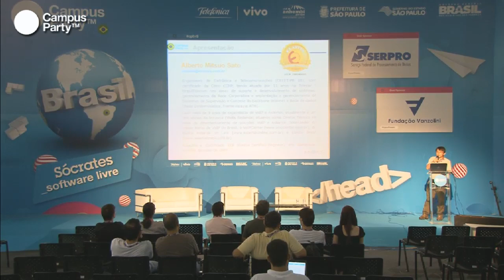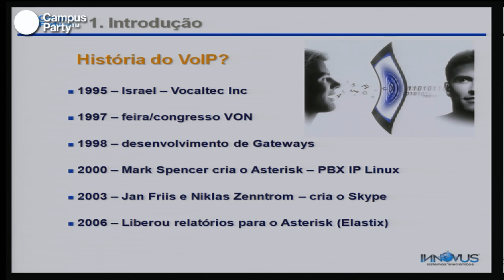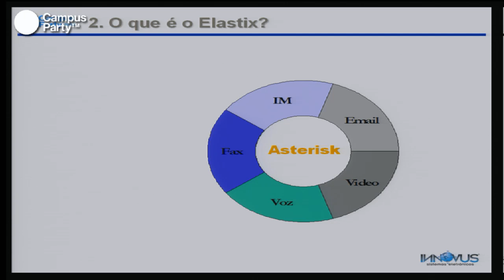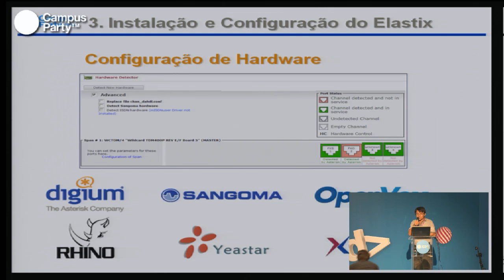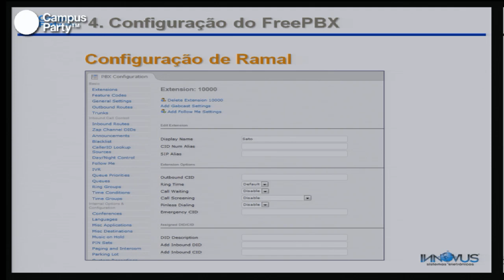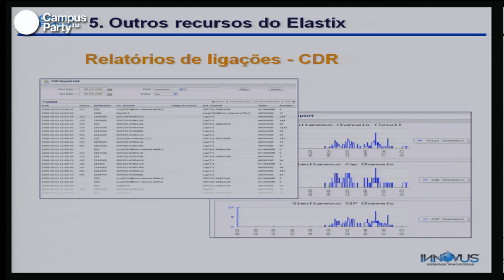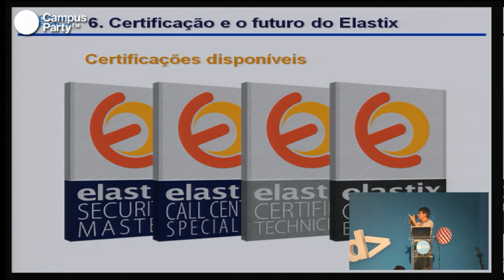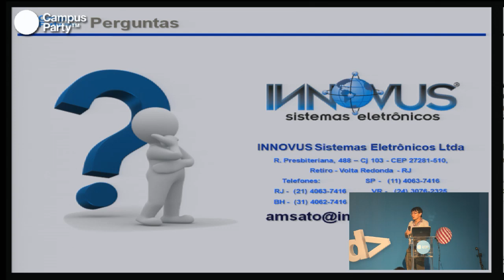CPBR6 - Elastix-um. Uxcelente PBX IP de codico livre